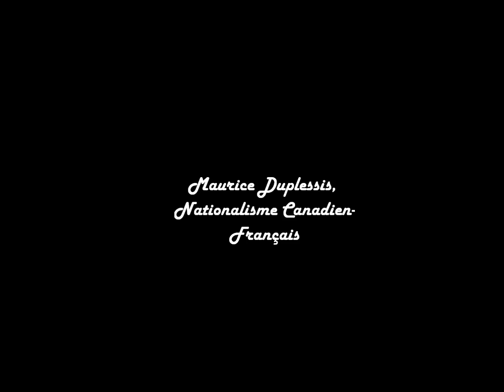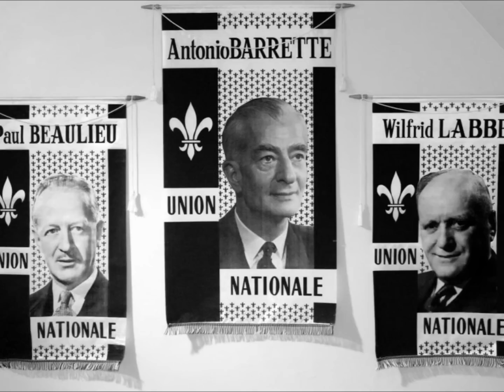Maurice Duplessis, Nationalisme Canadien-Français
Maurice Duplessis fut premier ministre de la province de Québec de 1935 à 1939 et de 1944 à 1959 sous la bannière de l'Union Nationale. Prônant une politique conservatrice et nationaliste, il défendit les valeurs et la tradition Catholique du petit peuple de Québec, grande maison fraternelle de la race Canadienne-Française.

Cette vidéo est un rassemblement de 5 discours tenus par Duplessis.